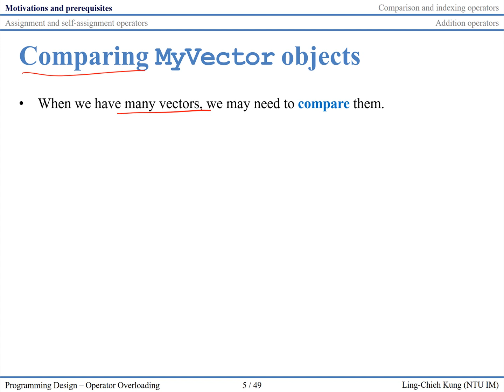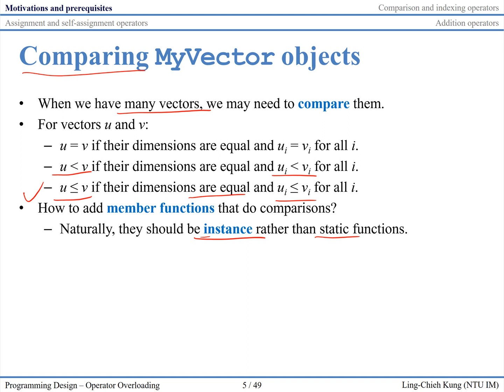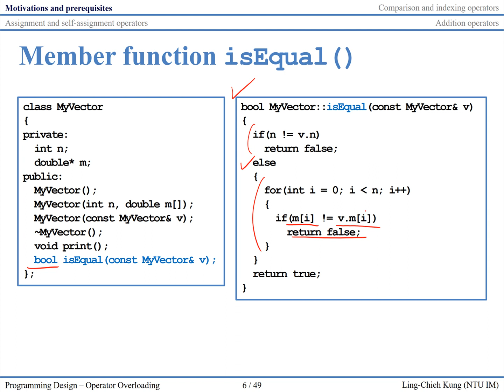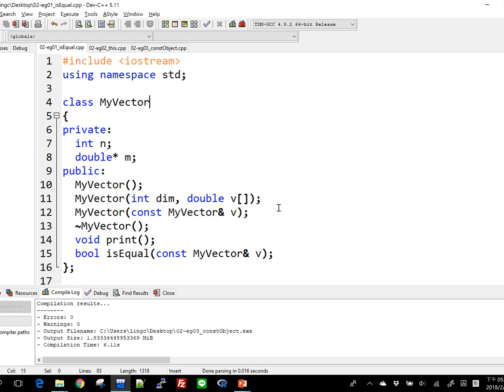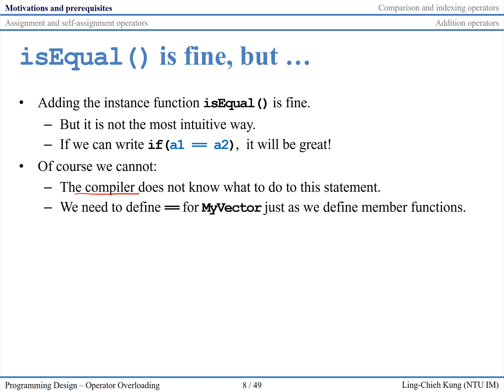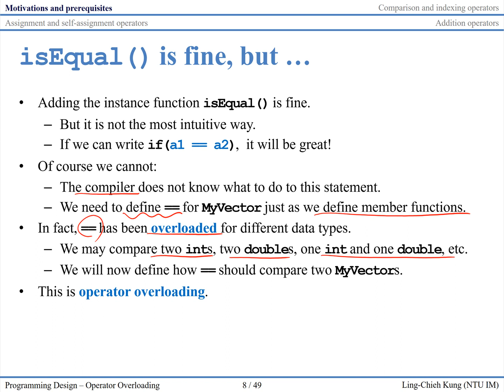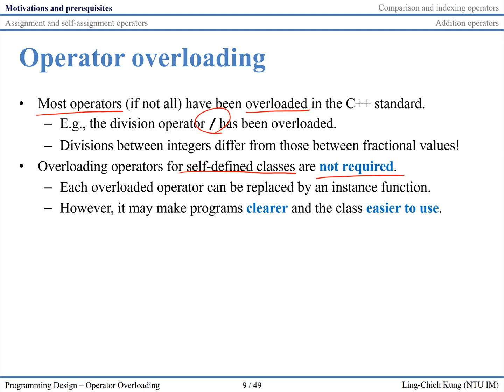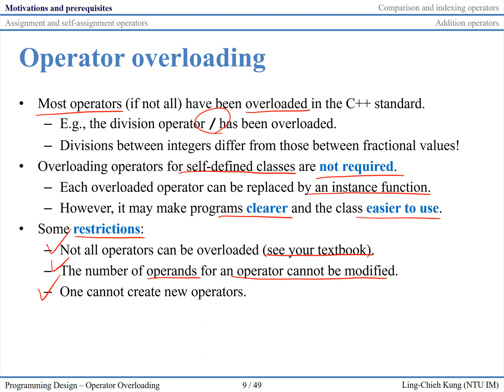「程式設計」第十二講：Operator Overloading (2)